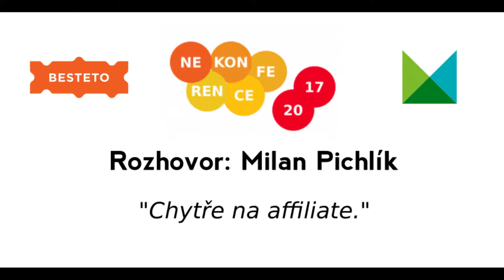Rozhovor: Milan Pichlík, Jak na affiliate marketing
Affiliate marketing může být dalším nástrojem, jak dostat svoje zboží do povědomí zákazníků. Jaká jsou jeho specifika a na co se zaměřit při jeho nastavování? Poslechněte si rozhovor s Milanem Pichlíkem z Nekonference!